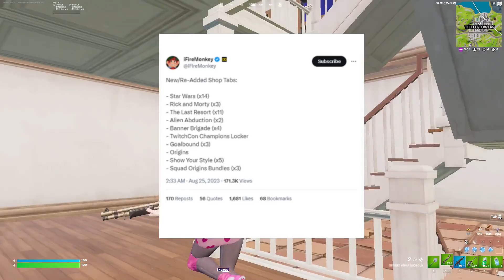September 11th 2023 Fortnite Item Shop CONFIRMED/ Fortnite Early Item Shop Prediction September 11th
Kratos Fortnite, Star Wand, Fortnite Chapter 4 Season 2